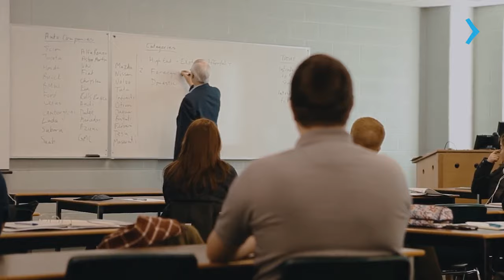ESTUDE CONSTRUCTION MANAGEMENT NO Conestoga College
Descubra as oportunidades proporcionadas pelo programa de Construction Management no Conestoga College, localizado em Waterloo, Ontário, Canadá. Este curso foi cuidadosamente elaborado para oferecer aos estudantes uma educação prática e de alta qualidade, preparando-os para trilhar uma carreira empolgante na gestão de construção.

Ao optar pelo programa de Construction Management no Conestoga College, os estudantes têm a oportunidade de participar de experiências práticas enriquecedoras, adquirindo habilidades essenciais para se destacarem na indústria da construção. A instituição é reconhecida por seu compromisso com a excelência acadêmica e conta com um corpo docente experiente, dedicado a oferecer suporte abrangente aos alunos ao longo de todo o curso.

Quer saber mais? Acesse e converse com o representante oficial do Conestoga College no Brasil. Vamos ajudá-lo a dar o próximo passo em direção ao seu sonho de estudar em Waterloo, no Canadá!